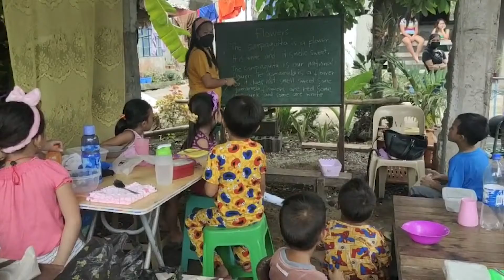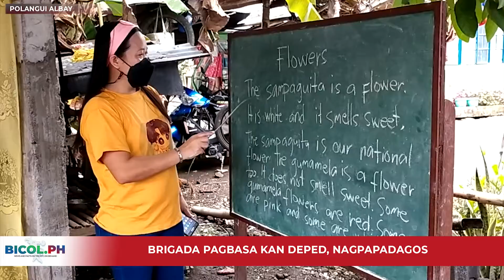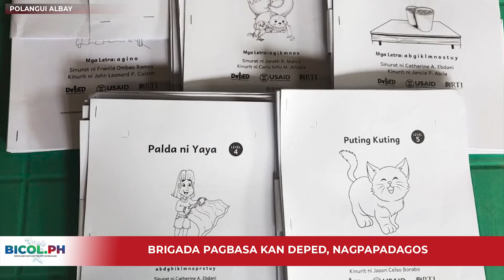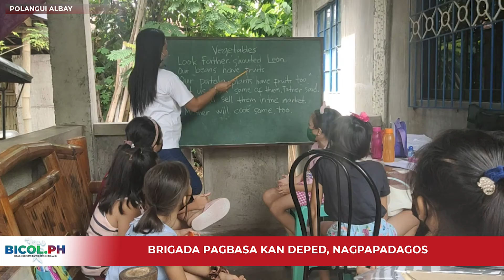Brigada Pagbasa kan Department of Education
Dating caregiver na saro na ngunyang Director of Social Work kan sarong nursing home sa Amerika, padagos an lakdang asin mga inisyatibong isinasagibo tangani makatabang sa mga kababayan sa banwaan kan Polangui, Albay orog na sa lado nin edukasyon.

Siya an founder kan nabilog na Napo Difference Initiative o NDI kan 2013 sa barangay Napo na bilog man an suporta ngunyan sa nagpapadagos na Brigada Pagbasa kan Department of Education